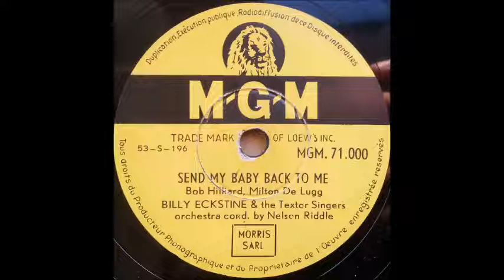Billy Eckstine - Send My Baby Back To Me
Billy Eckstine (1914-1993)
Label: MGM Records